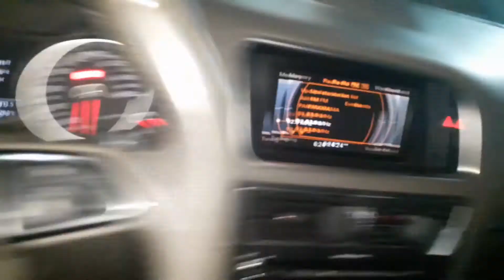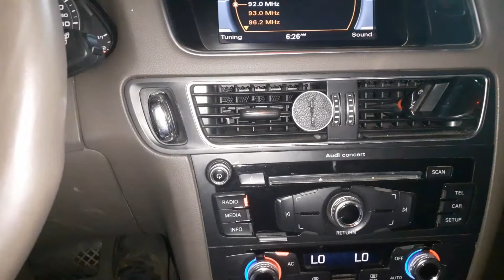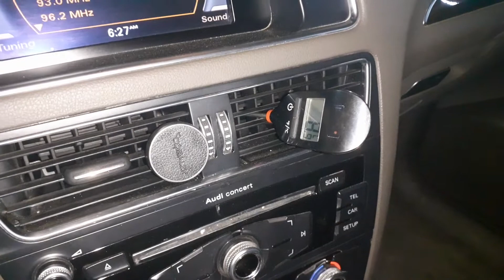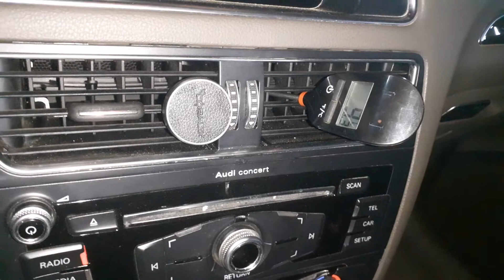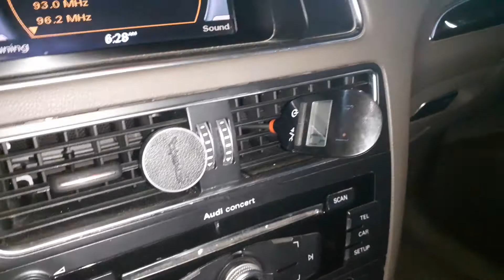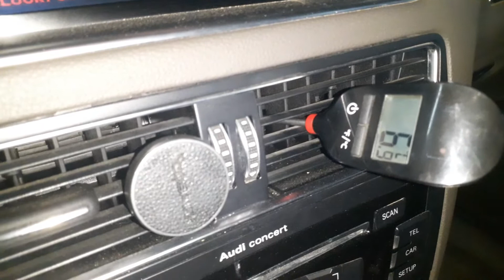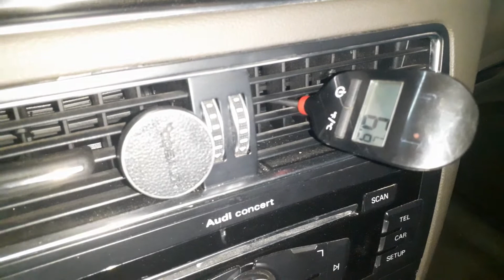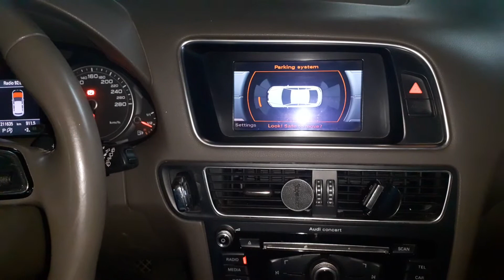Auto Air Conditioning | Car Ac System |Audi Car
Assalamu Alaikum Meri YouTube family

 to kaise hain aap sab log ummid karta hun khairiyat se Honge aap dekh rahe hain mujhe Babu TV KSA Saudi Arab se

main aap Logon ki khidmat mein videos Lekar hazir hota rahata hn Aur Bhi bahut Saudi Arab ke related aur video new new maloomat hai main Lekar aap Logon Ke Samne Aata rahunga.